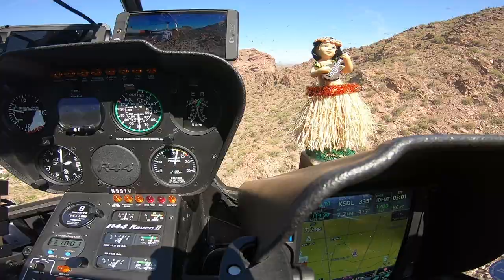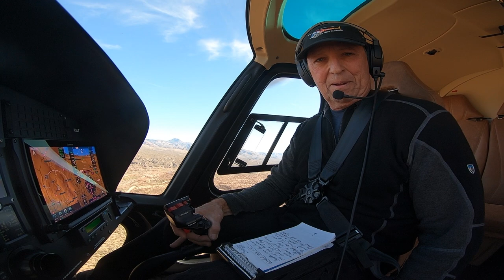95-year-old WWll Pilot flying Warbird he flew over Nazi’s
Episode 3: 95-year-old World War 2 pilot flying THE Warbird he flew 75 years ago battling over Europe. The Mid America Flight Museum C-47 is flown by Gerald Parker as he tells us his wartime stories.